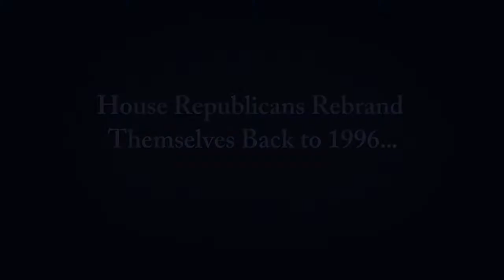House Republicans Rebrand Themselves Back to 1996...